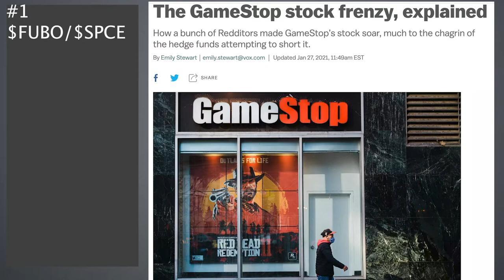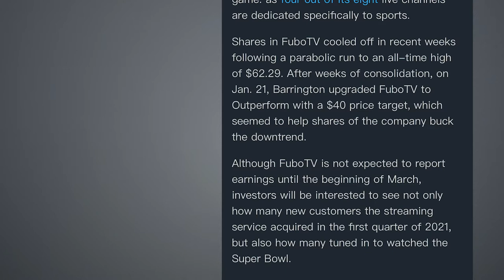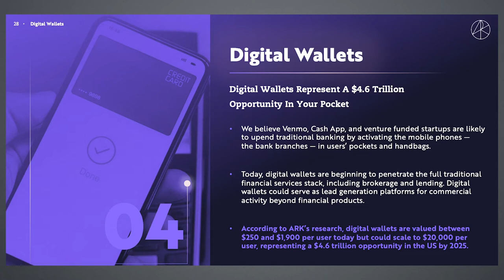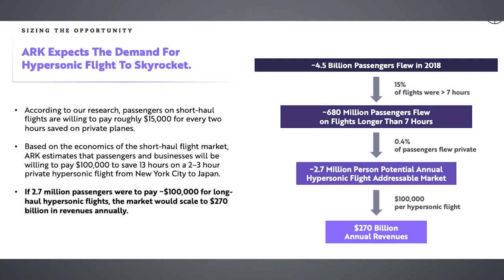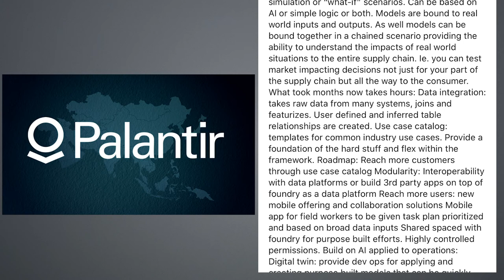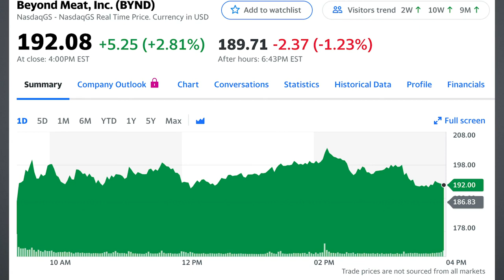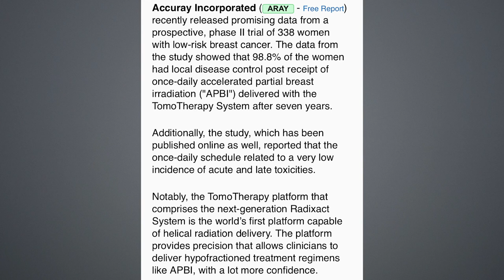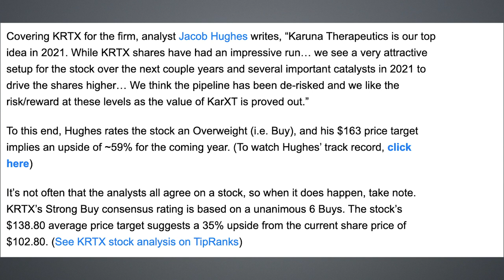The Stock Market is Going CRAZY!! Top 10 MAJOR Stock News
Hi Raylinaires! Top 10 Stock News of the day! I had to put this out really quickly because it just happened. Here's the latest updates in your favorite stocks. Remember we are here to become wealthy and save the world.

Stocks I Discuss:
$FUBO $SPCE $GME
$ARKK
$PLTR
$DS
$BYND
$NNDM
$BNGO
$ACAR
$OSTK
$KRTX

I am not a financial advisor, but I am getting my accounting degree and will become a stock broker (it's my dream).

I am not an attorney, cpa, lender, or financial advisor. The content in my videos shall not be construed as tax, legal, health & safety, financial advice, or other and may be outdated or inaccurate; it is your responsibility to verify all information yourself. IF stocks or companies are mentioned, Raylin Records MAY have an ownership interest in them -- DO NOT make buying or selling decisions based on Raylin Record's videos. If you need advice, please contact a qualified appropriate professional for the subject you would like help with.  Any use of other media is by fair-use or license only.